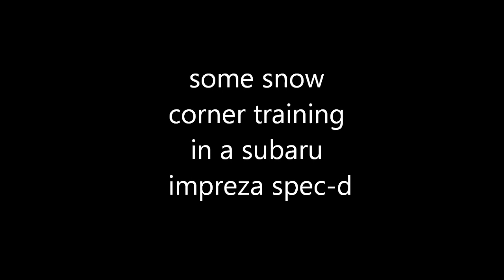subaru impreza rally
training some corners in snow